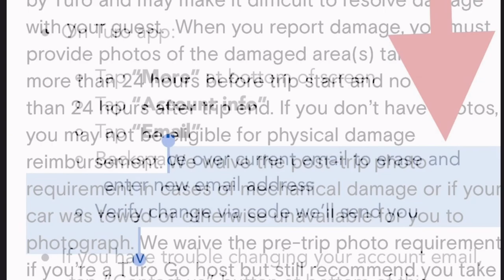He 😤 Settling A TURO Claim in 30 Days. NEVER Think of TURO Thesame Again After You Learn THIS…😭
He settled a TURO claim in over 30 Days 😭 You will NEVER think of TURO the same After You Learn…

Turo Inc. and its subsidiaries (collectively, “Turo”, “we”, or “us”), provide an online car sharing platform that connects vehicle owners with travelers and locals seeking to book those vehicles. Turo is accessible online including at turo.com and as an application for mobile devices. The Turo websites, blog, mobile applications, and associated services are collectively referred to as “the Services”. By accessing or using the Services, including by communicating with us or other Turo users, you agree to comply with, and be legally bound by, the provisions of these Terms of Service (these “Terms”), whether or not you become a registered user of the Services. These Terms govern your access to and use of the Services and constitute a binding legal agreement between you and Turo.
These Terms, together with the Turo privacy policy, cancellation policy, nondiscrimination policy, applicable insurance terms and certificates, roadside assistance terms, and the additional policies (together, the “Policies”) constitute the “Agreement” between you and Turo (each a “Party” and together, “the Parties”).
Modification. Turo reserves the right, at our sole discretion, to modify the Services or to modify the Agreement, including these Terms, at any time. If we modify these Terms, we will post the modification on the Services. We will also update the “Last Revised” date at the top of these Terms. If you continue to access or use the Services after we have posted a modification or have provided you with notice of a modification, you are indicating that you agree to be bound by the modified terms. If the modified terms are not acceptable to you, your sole recourse is to stop using and accessing the Services and close your Turo Account within 30 days. If you choose to close your Turo Account, the previous effective version of these Terms will apply to you, unless you use the Services during the intervening 30 day period, in which case the new version of these Terms will apply to you.
Eligibility, registration, verification
Eligibility
The Services are intended solely for guests who meet our age requirements in the location where the vehicle is booked and hosts who are 21 or older, except in the United Kingdom where we permit hosts age 18 to list eligible vehicles. Any use of the Services by anyone that does not meet these age requirements is expressly prohibited.
Registration
To access certain features of the Services, you must
) and we will rely on such updates to stored payment
Maintenance
You are required to regularly check your vehicle for
Can I Make “In-App” purchases?

In-App purchases initiated may be  completed through third party intermediaries.

- [ ] How are rates calculated?
Rates are calculated based on SLA.

Host Fee  Carshierge 5%
$100              $5

Download Carshierge Pro App